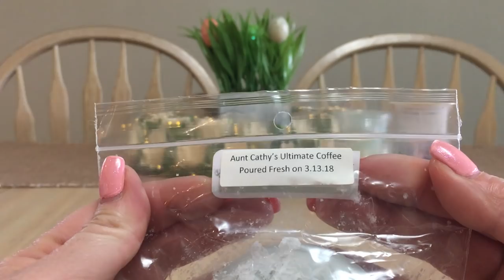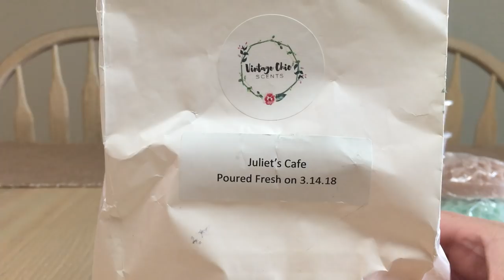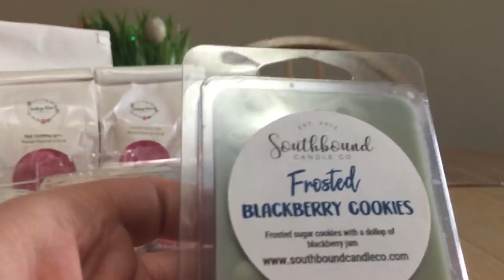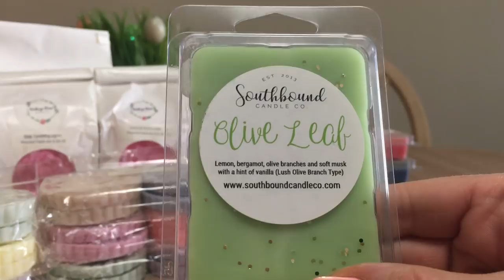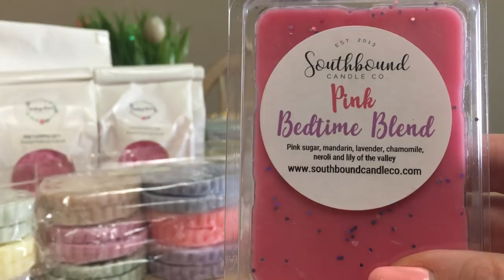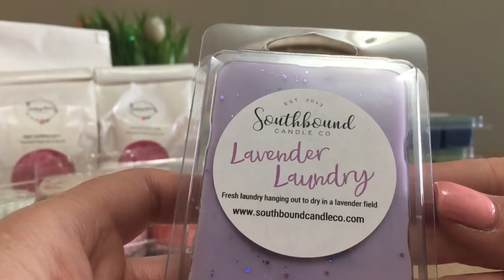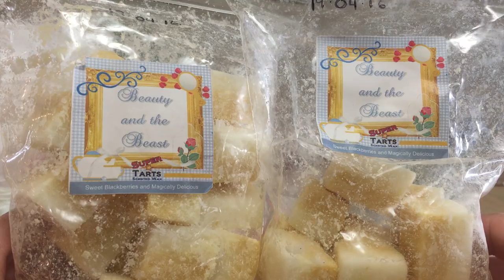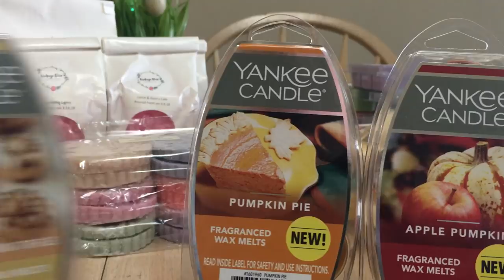HUGE WAX HAUL!😳😱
Hello everyone! The long awaited wax haul is finally here! I purchased these items between February 2018 and June 2018. A great big thank you to both Sarah and Heather for saving all my goodies until I arrived in Texas.

Mandala Melts

***Best Mattress I’ve every had!
Save $50 on the purchase of your Endy Mattress.